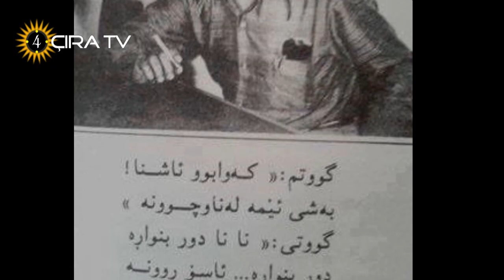دانیشتنێکی مامۆستا هێمن لەگەڵ مامۆستا تاهیر تۆفیق.